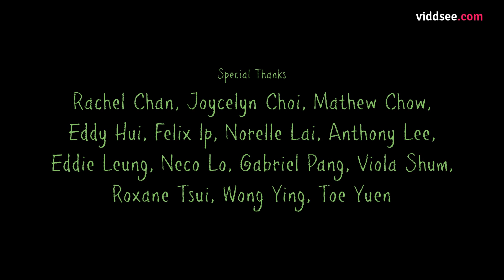MotherEarth: Green Earth (綠蕪) // Viddsee.com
In a progressive futuristic city, the protagonist Eva, faces a tug of war with real estate developers as she wants to protect a tree that has accompanied through her developmental years. "Green Earth" is about a girl growing up in the midst of protest - how she learns about self-reliance in the face of adversity from the tree.

Download the new Viddsee Android/ iPhone app to watch awesome short films offline